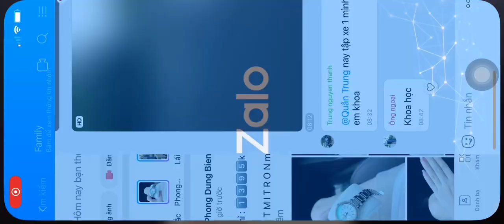Kaiju universe | Godzilla 2021 vs monster zero again